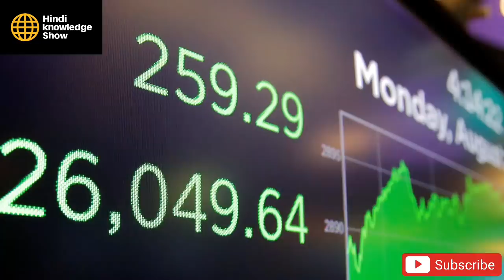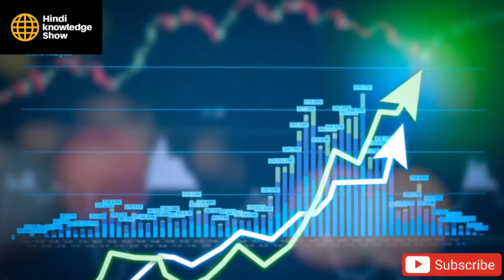India Achieved A great Milestone In Economy And Forex ?